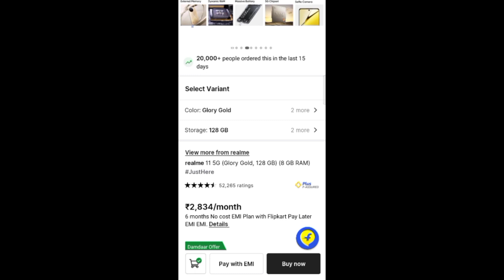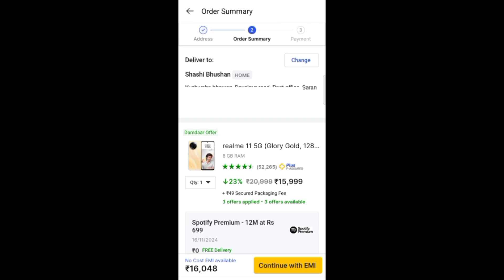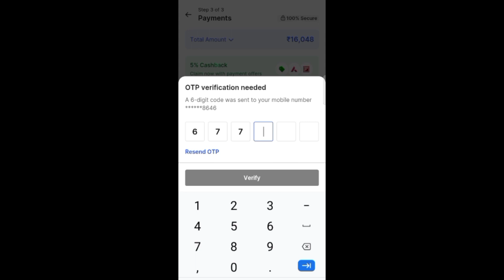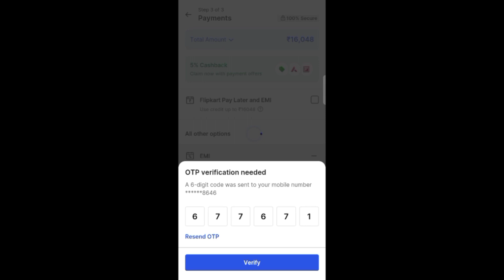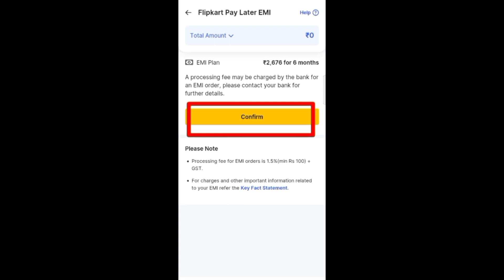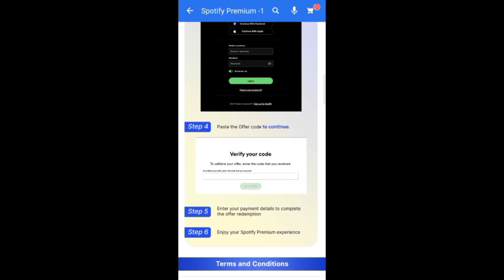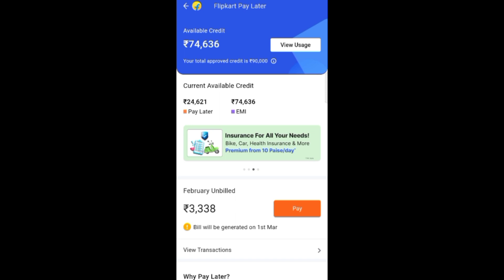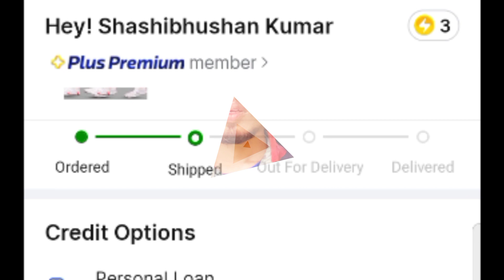Flipkart se emi pe mobile kaise le | Flipkart pay later emi option not showing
Flipkart EMI se kaise kharide | Buy to Flipkart EMI | Flipkart EMI | Flipkart pay later and EMI pay
Flipkart pay later emi option not showing
Flipkart pay later EMI payment
Flipkart emi payment kaise kare
EMI
Flipkart emi se phone kaise le
Flipkart emi pay later
Flipkart emi pe phone order kaise kare
Flipkart pay later se emi par mobile kaise le

& won Existing Rewards & cashbacks